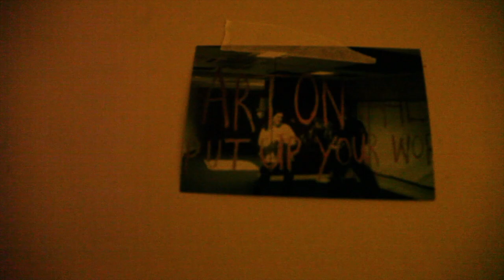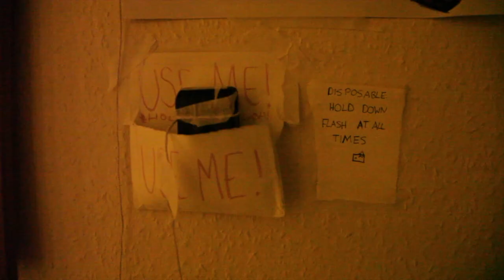Art On The Sly sept 2019